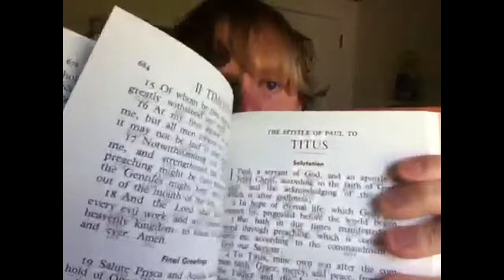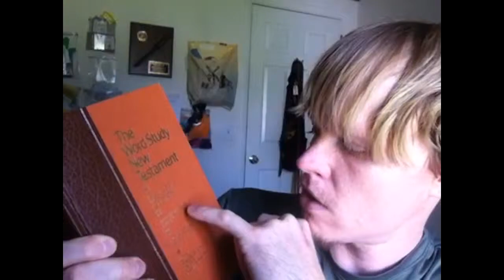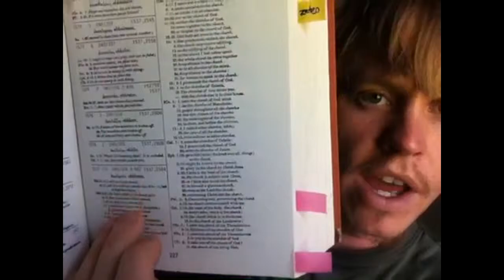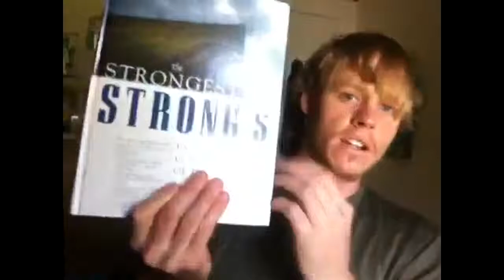The Word Study Concordance by George V. Wigram and Ralph D. Winter - 6/12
The Word Study Concordance and The Word Study New Testament are part of a 2 volume set that will help you learn which Greek word is used where in the New Testament.